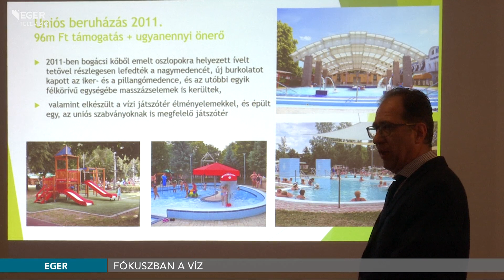A víz világnapja - Előadással hívták fel a figyelmet természeti kincsünk fontosságára - 2024.03.21.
A Víz világnapja alkalmából szervezett előadást a Heves Megyei Vízmű Zrt. és a Magyar Hidrológiai Társaság. Az eseményen elhangzott: nélkülözhetetlen természeti kincs a víz, amelyért össze kell fogni, elősegítve a béke megteremtését. Az eseményen a Bogácsi Thermálfürdő ügyvezetője tartott előadást a strand költséghatékony, geotermikus működéséről.